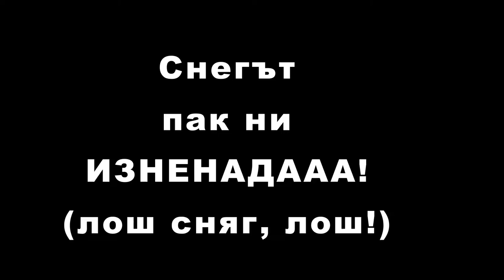Snow Hell Sofia 2017